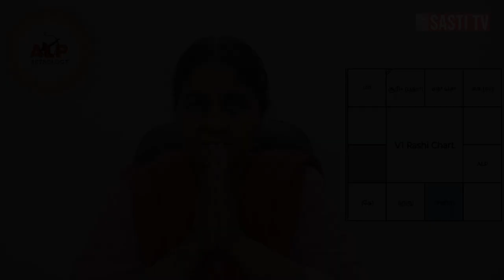வேலைவிட்டு விவசாயம் தொடங்க போகிறேன் | ALP ASTROLOGY